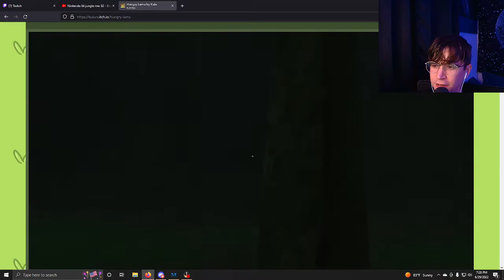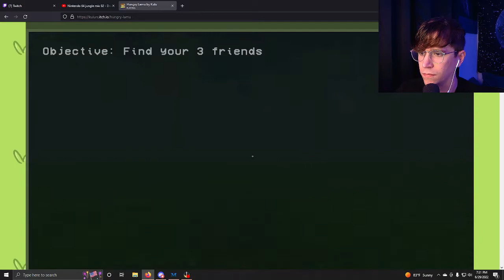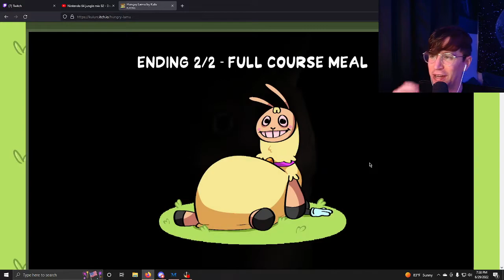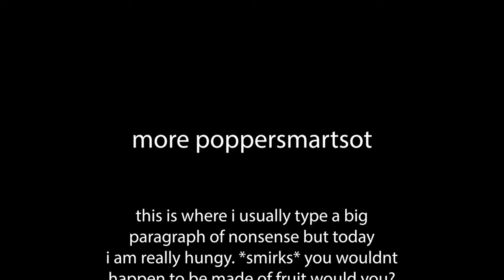HUNGRY LAMU - Horror Game With A Sense of Humor